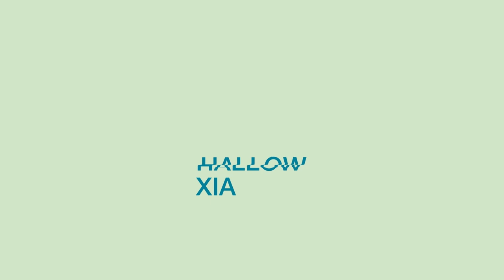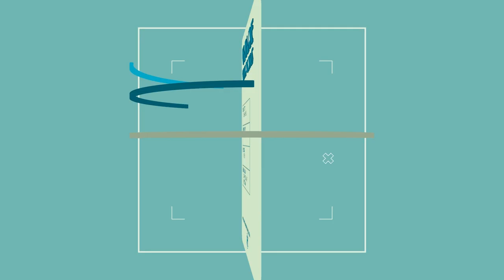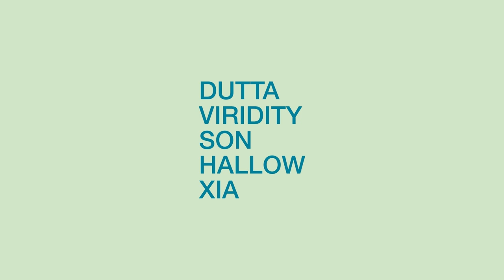Dutta - Set A Level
The fourth and final instalment of Hospital Records’ popular VA EP series is upon us. ‘Future Symptoms Vol. 4’ rounds off the 2021 release streak with four fresh cuts with some of the most exciting acts emerging to the forefront of drum & bass. This time around expect a full spectrum showcase from Dutta, Viridity, Son, Hallow and xia - the sounds of the next generation.

Opening on a high note, Dutta brings the energy with his latest bouncing roller ‘Set A Level’. Skittery synths and a ruthless bassline showcase his signature sound which he is quickly carving out a name for himself with. His prior experience is not to be left unnoticed, with releases under his belt on Serum & Benny V’s Souped Up Recordings, DnBAllstars and Informal, Dutta is quickly rising to the top.

Hospital Records’ Women In Drum & Bass mentee for 2021 Viridity steps up for track two with a beautifully dark drum & bass stepper featuring her very own vocals on top of her meticulous production skill. Warm your speakers up and get ready for a slew of immersive soundscapes which demonstrate the Bristol-based multi-talented musician’s artistic ability. When she’s not in the studio you’ll be able to find Viridity tearing up stages at club nights and festivals, as well as garnering support from the scene’s biggest publications including UKF.

Son’s ‘Over’ journeys down into the deeper avenues of liquid drum & bass as he marks his debut release in style with a delicately crafted piece of 174BPM mastery. Lose yourself amongst airy pads, sombre vocal chops and crisp breakbeats which seamlessly infuse into a collective stream of soulfulness. It’s safe to say this is a promising debut and the start of something special for Son.

Heading over across the pond to Boston, Massachusetts you’ll be able to find the ambient electronic prodigy that is Hallow. With an impressive selection of music already available to listen to, their Hospital Records debut sees them team up with the stunning vocals of xia who’s also flying the flag for US drum & bass. With the duo no strangers to collaborating, their initial pairing entitled ‘A Walk In The Woods’ was first scouted in Mitekiss’ production feedback streams and received instant support from London Elektricity. ‘Dappled Light’ is a gorgeous follow-up with dreamlike vocals and uplifting instrumentation.

Rounding off the final edition of their widely loved Future Symptoms EP series, Hospital Records have proudly shone a light on and nurtured some of the scene’s most prosperous talents. With an array of artists throughout the series spanning the likes of Mozey, Winslow, Disrupta, Nia Archives, Stay-C, Mr Joseph and imo-Lu, keep an eye out for what Hospital have got in store for 2022...